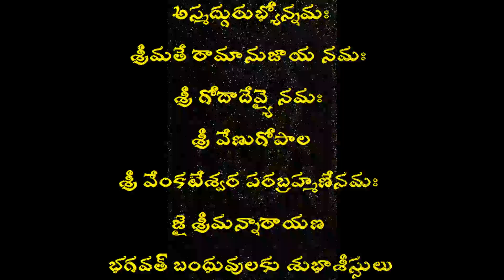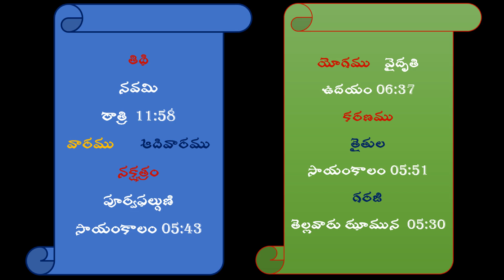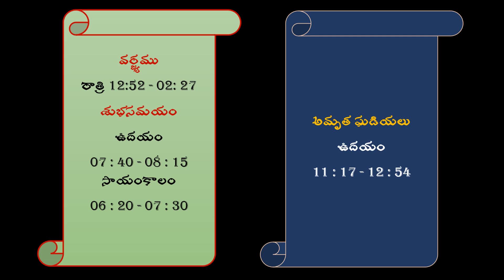పంచాంగం | 28 Nov 2021 | పంచాంగ శ్రవణం 👂 చేసే సమయంలో పంచాంగాలను స్మరించడం వల్ల శుభ ఫలితాలు కలుగుతాయి.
✔️ Channel       : Bhavam Creations
✔️ Subject        : Astrology
✔️ Date             : 28 - November - 2021
✔️ Topic Name: పంచాంగం
ఉగాది పర్వదినాన ప్రారంభమయ్యే తెలుగు నూతన సంవత్సరం సందర్భంగా పంచాంగశ్రవణం చేస్తారు. ‘తిథి, వార, నక్షత్ర, యోగ, కరణం’ వంటి ఐదు అంగాలను వివరించే పంచాంగశ్రవణం దేవాలయాల్లో జరుగుతుంది.

దీనివల్ల ప్రతి మానవుడు భవిష్యత్తులో ఎటువంటి ఇబ్బందులు, తొందరపాటు చర్యలకు పాల్పడకుండా వుండేలా జాగ్రత్త పడతాడు. అంతేకాదు.. ఈ పంచాంగశ్రవణం వల్ల ఎన్నో ప్రయోజనాలు కలుగుతాయి. అవేమిటంటే

✔️ సూర్యుడి వల్ల         ⇛       శౌర్యము, తేజస్సు
✔️ చంద్రుని వల్ల         ⇛       వైభవం
✔️ అంగారకుని వల్ల   ⇛       సర్వమంగళములు
✔️ బుధుని వల్ల            ⇛       బుద్ధి వికాసము
✔️ గురుని వల్ల              ⇛       గురుకృప, జ్ఞానము
✔️ శుక్రుని వల్ల             ⇛       సుఖములు
✔️ శని వల్ల                     ⇛       దుఃఖరాహిత్యము
✔️ రాహువు వల్ల            ⇛       బాహుబలము
✔️ కేతువు వల్ల               ⇛       కులవృద్ధి కలుగుతాయి.

పంచాంగశ్రవణం చేసే సమయంలో ‘పంచాంగాలను’ స్మరించడం కింది శుభఫలితాలు కలుగుతాయి.

✔️  తిథి         ⇛        సంపదలను ప్రసాదిస్తుంది.
✔️ వారం       ⇛        ఆయుష్షును పెంపొందిస్తుంది.
✔️ నక్షత్రం   ⇛        పాపాలను తొలగిస్తుంది.
✔️ యోగం    ⇛        వ్యాధులను పోగొడుతుంది.
✔️ కరణం     ⇛        కార్యసిద్ధి కలుగ చేస్తుంది.